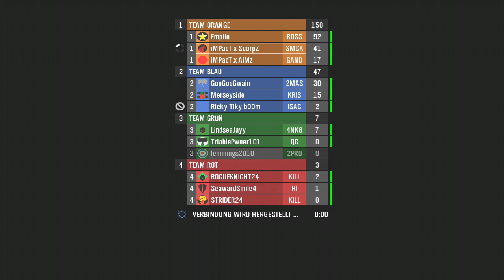Die legendären Drei: Das Finale | Episode 6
►Teamspeak-IP: ts24.nitrado.net:11400

Headset: Turtle Beach DPX21

ptt18